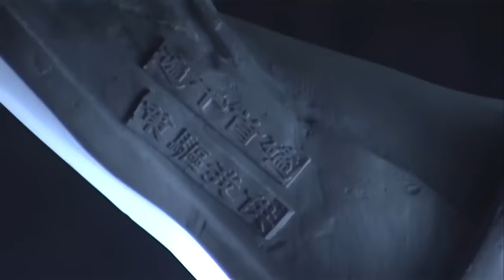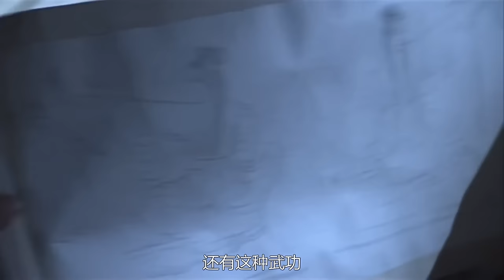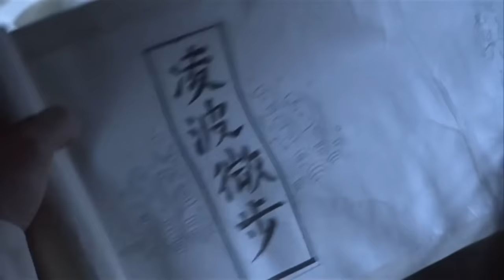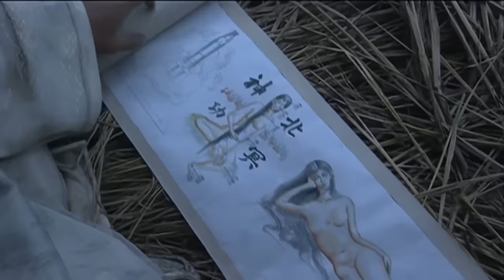功夫電影！小夥誤入神秘山洞，意外得到絕世武功秘籍！ 💥 中国电视剧 | KungFu